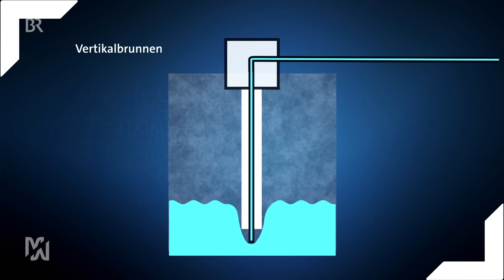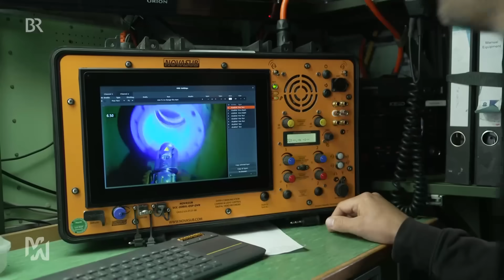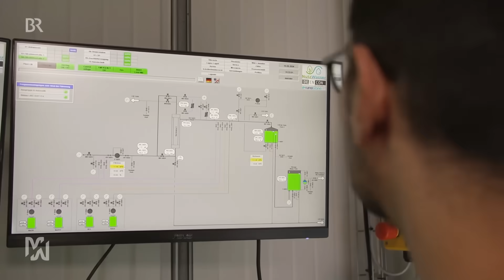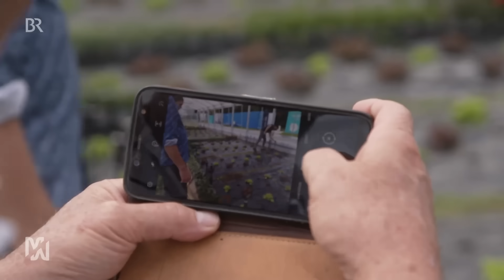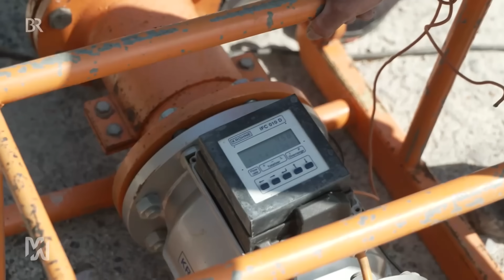Zunehmende Trockenheit: Kampf der drohenden Wasserknappheit | mehr/wert | BR24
Wasserknappheit, Trockenheit, Sinken des Grundwasserspiegels: Um Wasserversorgung zu sichern, suchen Kommunen und Wissenschaft nach neuen Lösungen. Mehrwert zeigt Beispiele, wie aktives Wassermanagement gelingen kann